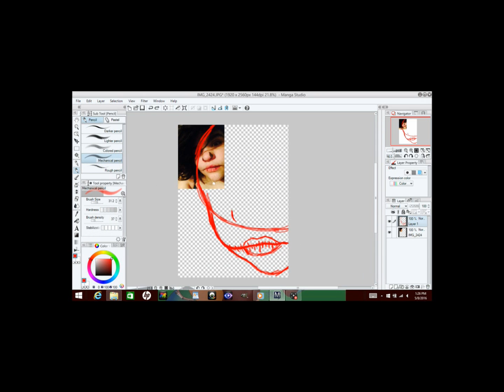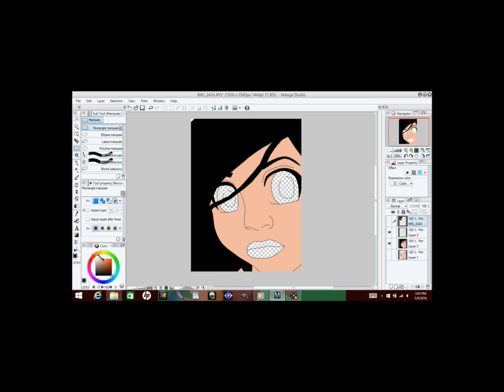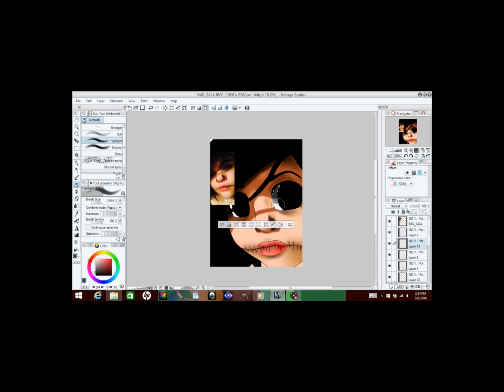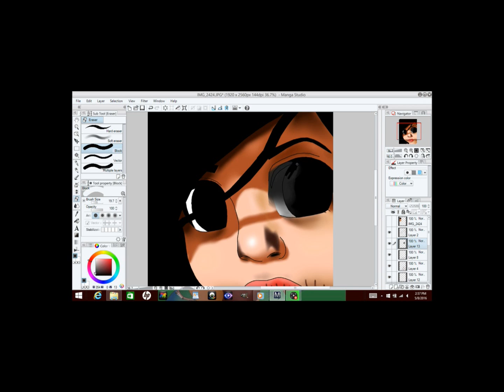Spoopy Shelf [Psydraulics Speedpaint] {Gift}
This is my friend, Shelf. He does really cool special effects make up, and so I wanted to draw him. His YouTube channel is Psydraulics. (I think he has other channels but I forget =3=) Until next time, young mortals! ANd happy Halloween!

Song: True Friends-Bring Me the Horizon
Program: Manga Studio